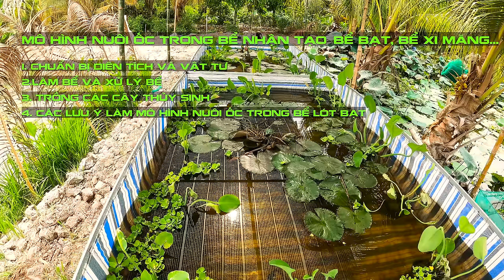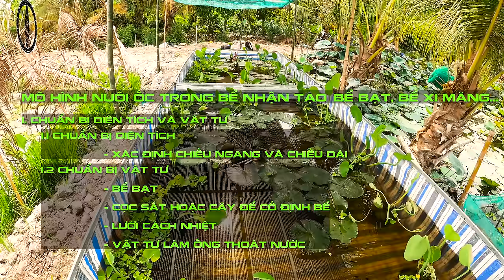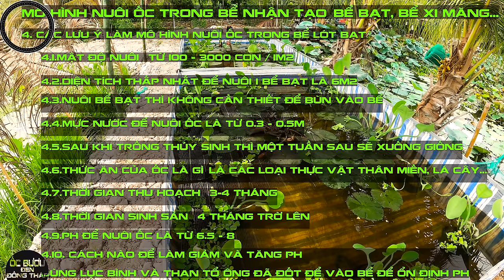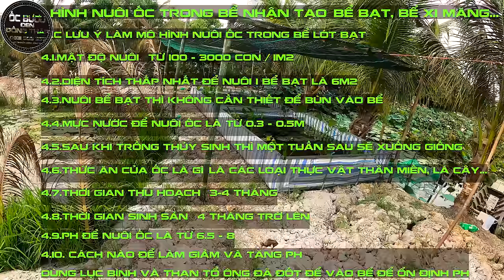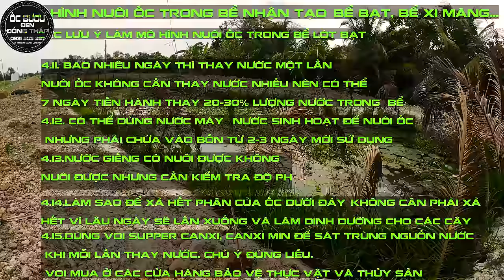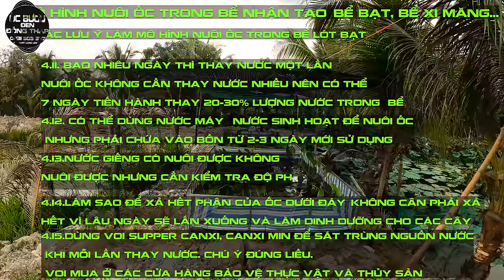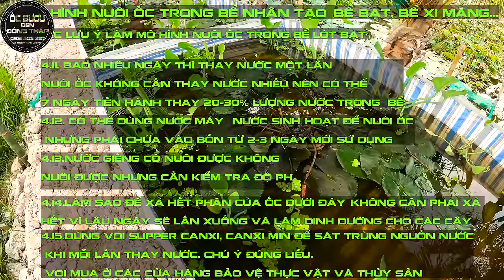✅ Quy trình chuẩn bị bể lót bạt để nuôi ốc ✅Mô Hình Nuôi Ốc Trong Bể Lót Bạt ✅ Tập 1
✅ Các bước chuẩn bị bể lót bạt ✅ Quy trình chuẩn bị bể nuôi ốc ✅ Nuôi ốc trong bể bạt
Tài liệu kỹ thuật nuôi ốc bươu đen ốc nhồi 🐌 Nuôi ốc bươu đen ở miền tây 🐌 Chia Sẽ Kinh Nghiệm Nuôi Ốc của Trang Trại Ốc Bươu Đen Đồng Tháp
Nội Dung Video :
0:00 Giới thiệu nội dung và tóm tắt video
2:30 Quy Trình chuẩn bị một mô hình nuôi ốc trong Bể Bạt
3:00 Bước 1: Chuẩn bị diên tích và vật tư
4:15 Bước 2 : Làm và xử lý bể
7:00 Bước 3 : Trồng các loại cây thủy sinh
10:00 Bước 4 : Các lưu ý khi làm mô hình nuôi ốc trong bể bạt
Nuôi ốc bươu ốc nhồi là nghề khá mới ở miền tây, nhưng con ốc bươu đã đem lại lợi nhuận bất ngờ cho nhà nông, nuôi ốc bươu đen ốc nhồi là xu hướng kiếm tiền và làm giàu mới ở nông thôn, con ốc bươu không ăn thức ăn, chỉ cho ăn các loại lá cây, sau 3 tháng nuôi người nông dân có thu nhập ổn định giá dao động từ 30-60K/ 1kg. Mẫu ốc loại 1, lợi nhuân 80% vì ốc chỉ ăn các loại lá cây để sống và ốc siêu đẻ
Mô hình nuôi ốc bươu đen ốc nhồi là mô hình kinh tế mới, mô hình làm chơi ăn thiệt, giám nghỉ giám làm của người nông dân, giúp nhà nông làm giàu ở nông thôn, đây là mô hình làm giàu không khó và là xu hướng làm giàu mới ở nông thôn năm 2020.